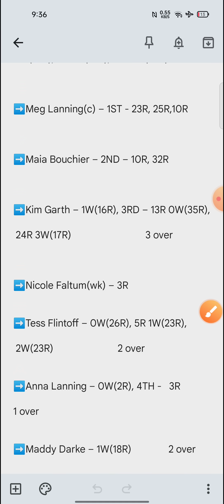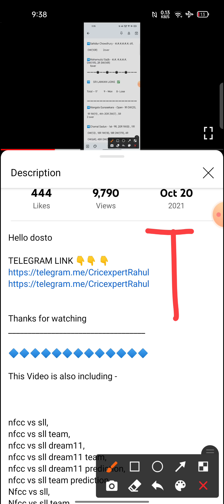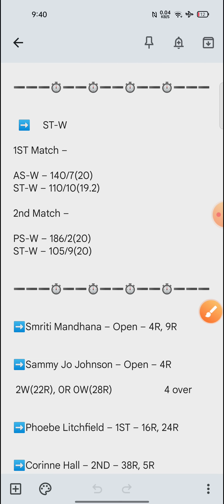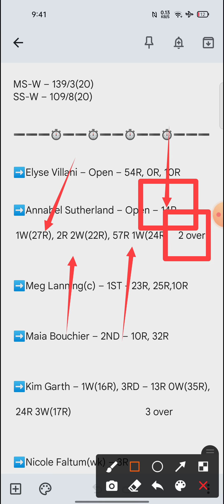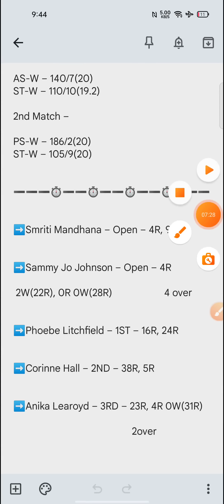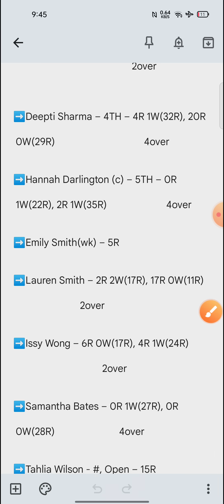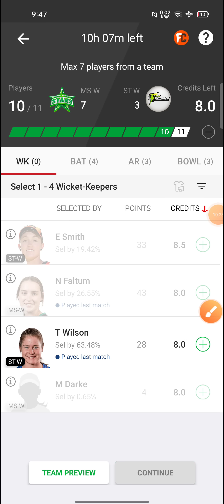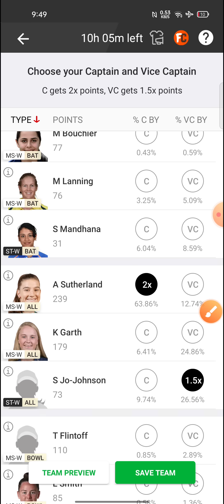MS-W vs ST-W Dream11 Team | MS-W vs ST-W Dream11 Prediction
Hello dosto

MS W vs ST W
MS W vs ST W Team
MS W vs ST W Dream11
MS W vs ST W Dream11 Team
MS W vs ST W Dream11 Prediction
MS W vs ST W Team Prediction
Melbourne stars women
Melbourne stars women team
Sydney thunder women
Sydney thunder women team
Melbourne stars women vs Sydney thunder women
Melbourne stars women vs Sydney thunder women Team
Melbourne stars women vs Sydney thunder women Dream11
Melbourne stars women vs Sydney thunder women Dream11 Team
dream11 team
team prediction
Players record
Players stats
dream11
team
prediction
stats